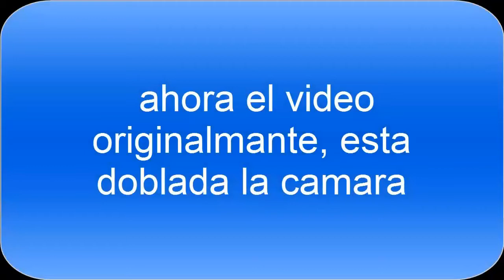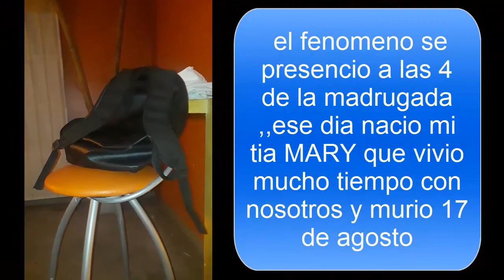MI PRIMER POLTERGEIST-EXPERIENCIA PARANORMAL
EN ESTA OPORTUNIDAD LES CUENTO LO QUE ME SUCEDIO EN EL HOTEL QUE TRABAJO EN UNA HABITACION CON MI BOLSO,,,ES LA PRIMERA VEZ QUE ME SUCEDE ALGO ASI ,,,TAN EVIDENTE ,,,LA CAMARA LOGRA CAPTAR EL MOVIMIENTO PERO VERLO Y VIVIRLO EN EL MOMENTO,,,,,,, IMPAGABLEEEE,,,..MIREN EL VIDEO CON DETENIMIENTO ,,LO COMPARTO PORQUE NOS ABRE UN MUNDO DE PREGUNTAS,,,,ME GUSTARIA QUE ME CUENTEN SUS EXPERIENCIAS Y ME INVITEN A COMPARTIRLAS,,,,ESPERO LES GUSTE EL VIDEO,,,,,,,SALUDOS !